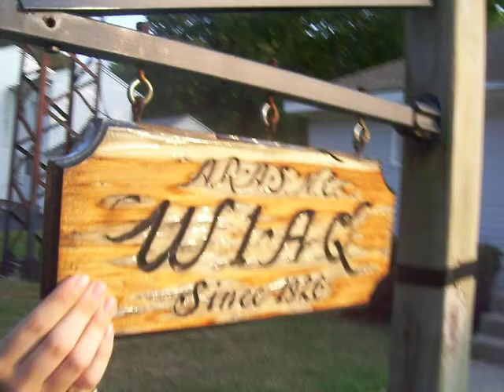There was a cop lol but we neva found him hmmph stupid cop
Ya kevins so called baby a car tht has fallen apart numerous times already lol.  Lol tht is my biggest question y the fck do guys call their cars a girl name nd not a guy.   i cnt believe we actually found a radio station lol.